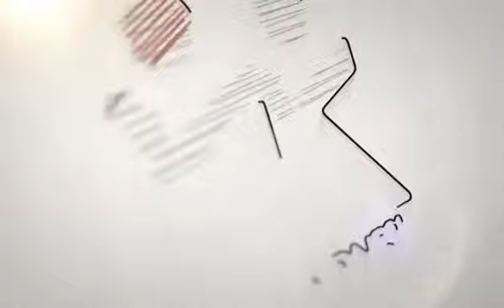PRELAUNCH NEW PRODUCTKUPAS TUNTAS VITAYANG SOP (Salmon Ovary Peptide) OPEN RESELLER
⏰ SET REMINDER SIANG INI !!! ⏰

📣 Ini dia acara yg ditunggu-tunggu !!!
PRELAUNCH NEW PRODUCT
KUPAS TUNTAS VITAYANG SOP (Salmon Ovary Peptide)

🔥 Siap-siap Produk baru terheboh terobosan baru dari KK ini akan jadi food suplemen primadona favorit semua kalangan yg jadi solusi cantik & sehat bagi banyak orang 😱

👉 Apa saja manfaat & kandungan didalamnya ??
👉 Fakta & riset kandungan produk dari segi medis
👉 Apa saja produk sejenis di pasaran & perbandingannya ??
👉 Mengapa produk ini sangat berpotensi besar hasilkan untung berlimpah ??
👉🏻 Mengapa produk ini banyak dibutuhkan & dicari di pasaran ??

📌 Ikuti acaranya siang ini di Zoom :
📆 Sabtu/ 23 April 2022
⏰ 14.00 wib
🎤 - dr Olieve indri Leksmana (dokter residen spesialis okupasi)
      - Senior Health Consultant KK
      - Top Management KK (Bp Cong Yong & Bp Edy, SE)

Passcode: kkhealthy
Tunggu !! Masih ada yg seru !!
Dapatkan PROMO SPESIAL Khusus bagi Peserta yg ikutan acara ini 🥳🥳

Syaratnya Rename ID Zoom saat join dgn format 👇👇
Nama/KKD/Cabang
Contoh : Eko/12001200/Jakarta

⚠️ Kuota zoom hanya untuk 1.000 orang. Set Reminder dari sekarang & jangan sampai ketinggalan ya 🎉🎉